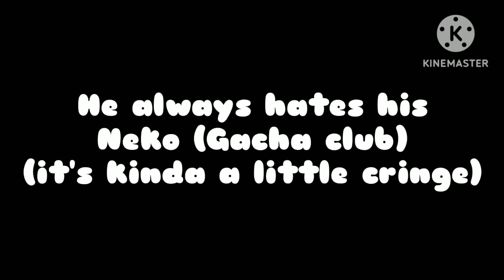Meet Neko peppino (gacha club) sorry a little cringe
well more coming soon gacha club
and I done a lil voice acting on it

and I hate and regret it doing a funny italian accent